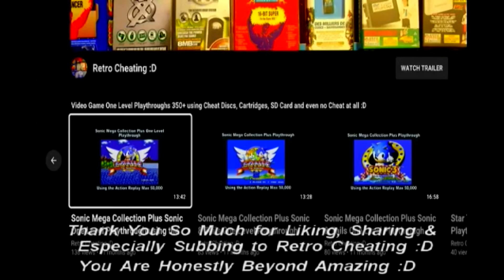The Gadget Twins One Level Playthrough using the Megadrive's Game Genie :D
This is a one-level playthrough of The Gadget Twins using the GameGenie to give me various cheats. Therefore in proper 90's style TV sound playthrough, I finally play this game again using the GameGenie for Sega's Megadrive :D

Max Health: AMET-AA2A.

Before that, I found the Game Genie cheat codes at this great website below to finally complete this game :D

At this point, I would find a cheat I liked by typing the 8-digit code by using the A button and pressed the start button and I have activated a cheat but it did take a few attempts to work mainly because I typed in the wrong letters multiple times lol.

Hopefully, after viewing this cheat cartridge in action, it will convince you it's worth buying just to complete this game or any other Megadrive Classic game :D

Links:

1: As the above shows the Game Genie Title Screen.